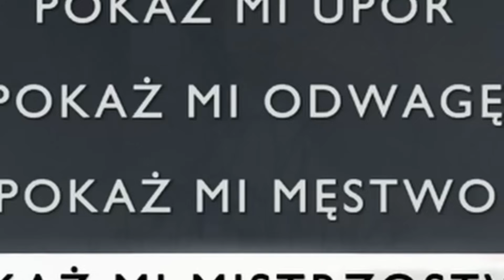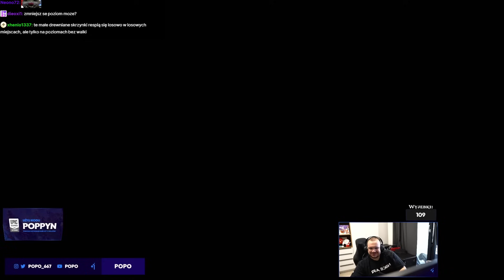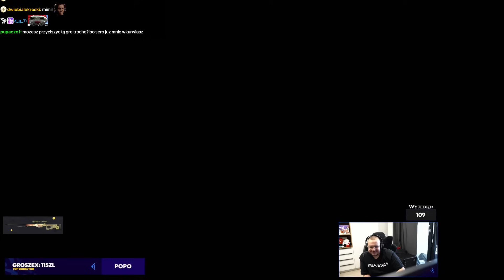POPO | GOD OF WAR RAGNAROK | PIERWSZE PODEJŚCIE DO DLC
Nie ma tik toków ani reakcji, to są shoty nie dla typowego youtubersa tylko prawdziwego zakapiora. PS. dajcie kilka rad bo sam nie jestem znawcą god of wara i nie wiem czy wycinać jak pop lootuje skrzynki/rozdaje staty czy dawać samą siekankę tak jak teraz. Pozdrawiam!!